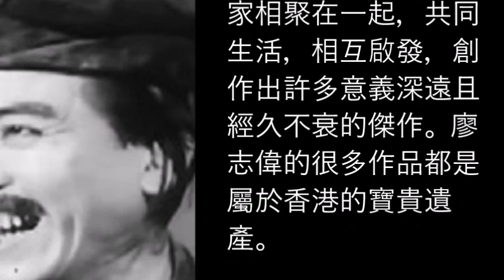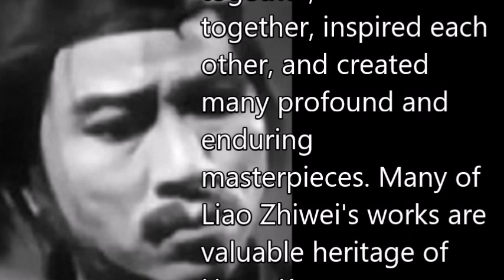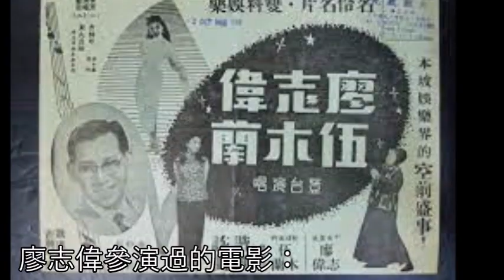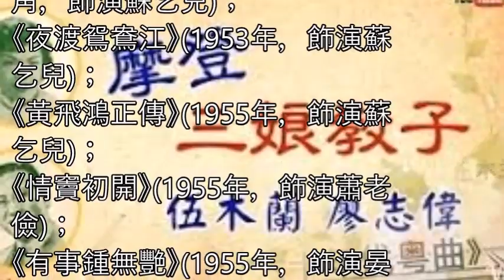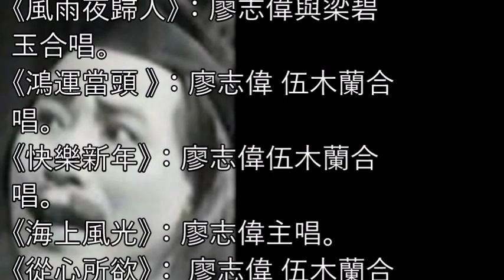廖志偉Liu Chi Wai